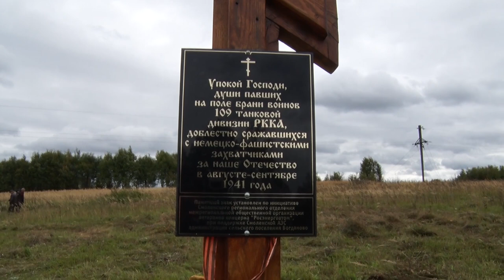Десна-ТВ: Митинг у памятника воинам Великой Отечественной войны в деревне Богданово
Смоленская область – поле битвы времен Великой Отечественной войны уникальное по своему масштабу и трагичности. В том числе и у Десногорска немало мест, которые стали последней взятой высотой для сотен и сотен солдат. Об одном из них смотрите в сюжете.